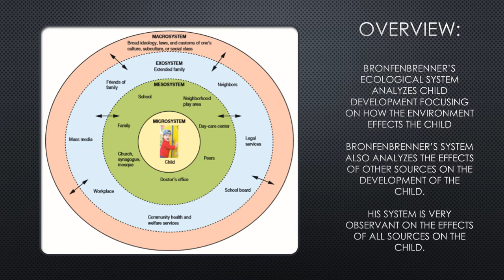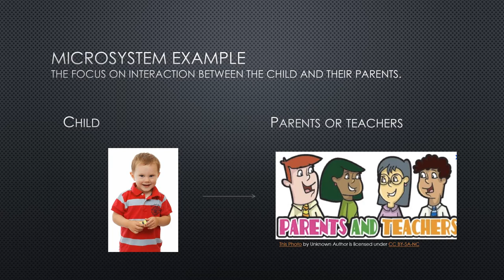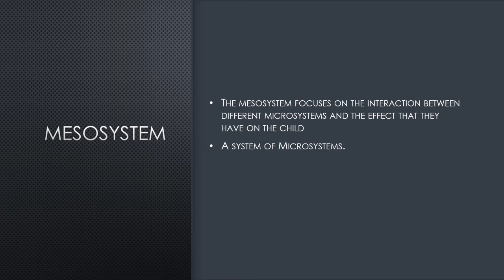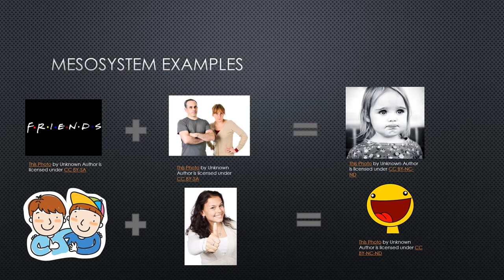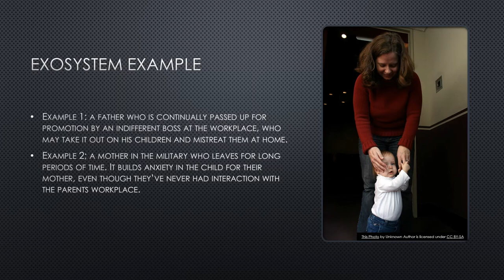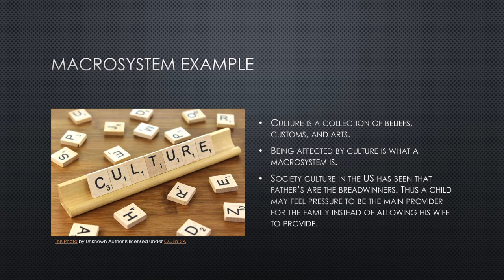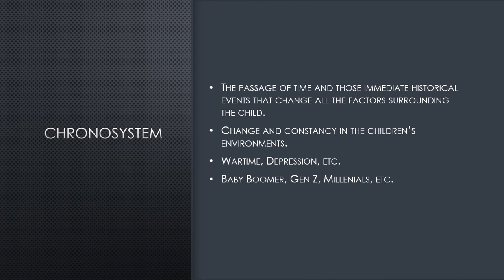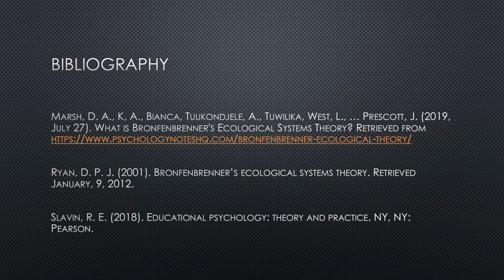Bronfenbrenner's Bioecological Theory on Child Development.